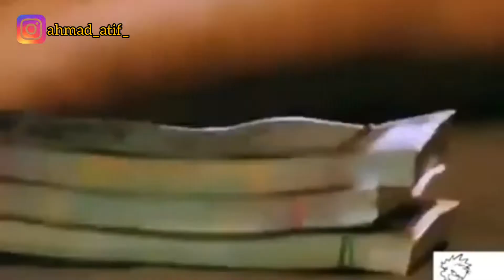Ahmad ki hui tabiyt kharab..☹.!!Safai karte Amanat ne kiya bhot tang.. Achanak hua program..🤔